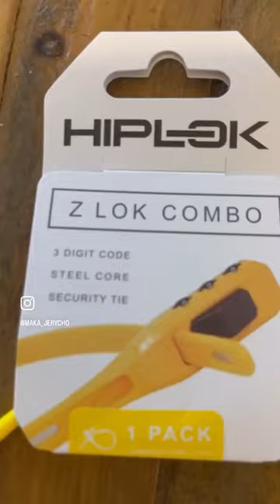New security feature!! The Z Lok Combo from Hiplok. Brilliant & steel reinforced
Leaving your helmet / rucksacks on your bike anxiety cure 😎
I’m going to be using these combo Z Loks as I’m forever on my bike and always leaving stuff hanging off it.
These Z loks are reinforced and have a combo lock on them.
So unless someone’s intently looking to steal and carrying bolt cutters randomly…stuff safe!